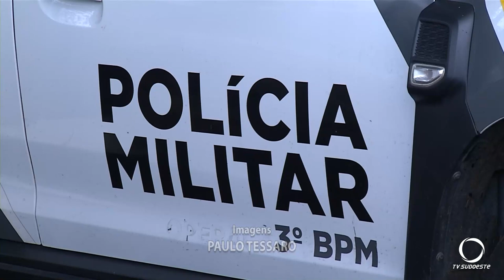Polícia prende três pessoas por furto de alimentos de uma câmara fria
Segurança: Nem mesmo o proprietário da carga havia percebido o furto.